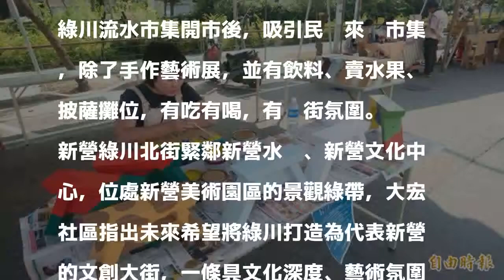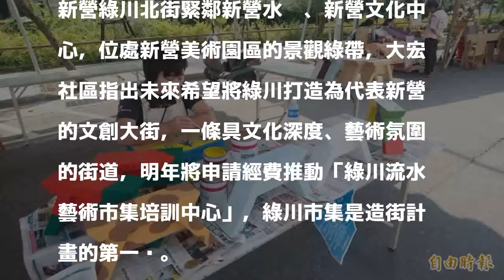新營綠川流水市集 營造文創大街踏出第一步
〔記者楊金城／台南報導〕台南新營大宏社區發起綠川流水市集，號召近40個攤位，今天在新營水圳旁的綠川北街封街舉辦藝術市集，為打造未來文創大街踏出第一步。

發表評論評論如下。